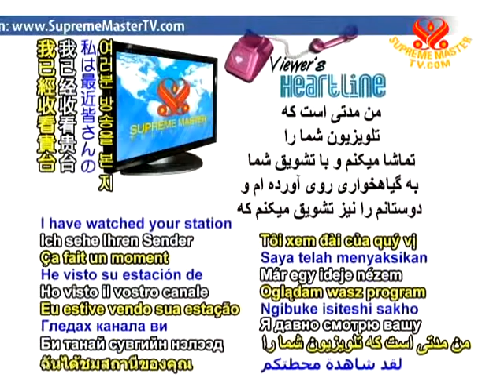Heartline - 01 July 201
And now for our viewer's heartline...

I have watched your station for a while and became a vegan with your encourgament. Also I encourage my friends to become vegan to save the planet and  avoid killing animals. I have learnt a lot from your programs about the environment and religions, and your station has helped me improve my English. I thank you for advocating peace and also for giving me more knowledge.
Hamed from Damghan, Iran

Virtuous Hamed,
Many thanks for your supportive note and very good news. Any information that will help you in sharing the Earth-saving vegan message with your friends can be downloaded free of charge
May Allah's beneficent light shine on you and all your spiritual co-citizens of Iran.

Do you have a heartline today? We welome your heartlines and stories.